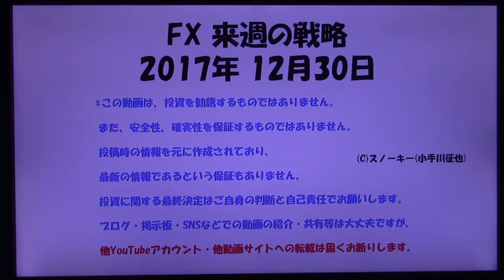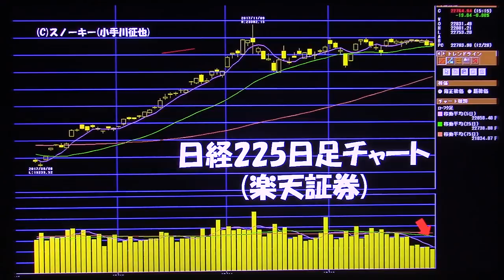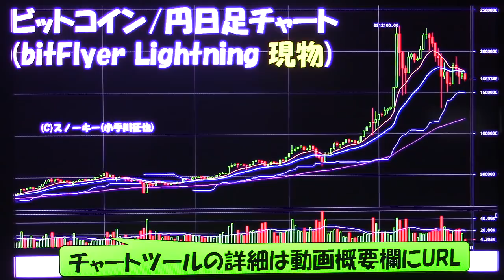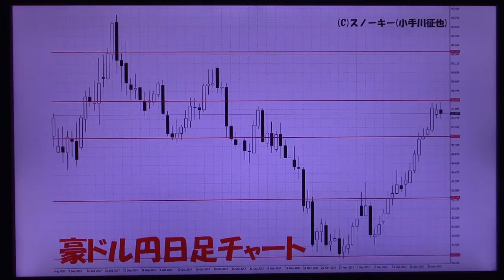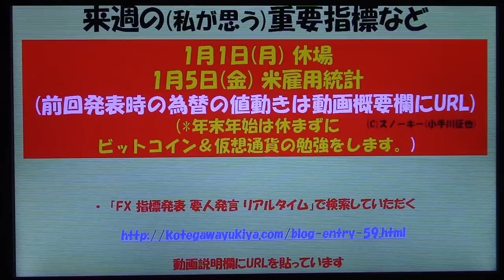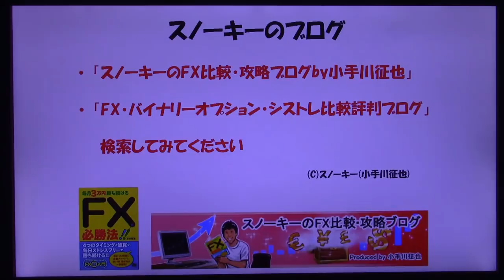FX スノーキー(小手川征也)の来週の戦略 2017年12月30日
2017年12月30日時点での、来週の為替予測とスノーキー(小手川征也)のFX戦略です。日経225やビットコインチャートも。
2018年1月ループ・イフダンセミナーの詳細はこちら。

前回の米雇用統計発表時の為替の値動きはこちら。

ビットフライヤーのチャートツールの詳細はこちら。

ドルインデックスの表示方法はこちら。